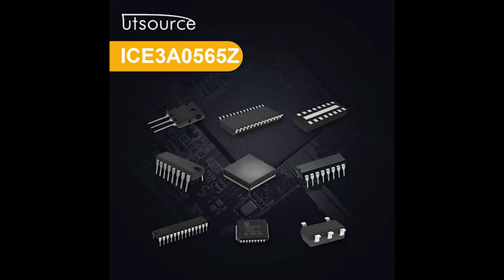ICE3A0565Z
Series:CoolMOS, CoolSET?F3
Package / Case:DIP-8
Packaging:Tube
Part Status:Obsolete
Output Isolation:Isolated
Internal Switch(s):Yes
Voltage - Breakdown:650V
Topology:Flyback
Voltage - Start Up:15V
Voltage - Supply (Vcc/Vdd):8.5 V ~ 21 V
Duty Cycle:72%
Frequency - Switching:100kHz
Power (Watts):25W
Fault Protection:Current Limiting, Open Loop, Over Load, Over Temperature, Over Voltage
Control Features:Soft Start
Operating Temperature:-25°C ~ 130°C (TJ)
Supplier Device Package:PG-DIP-7-1